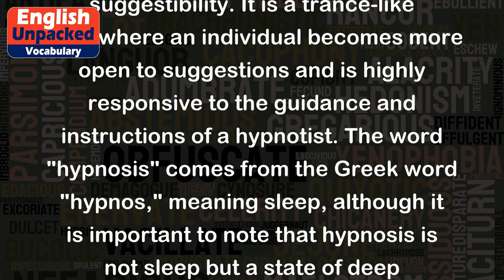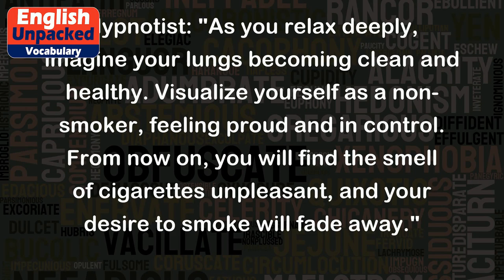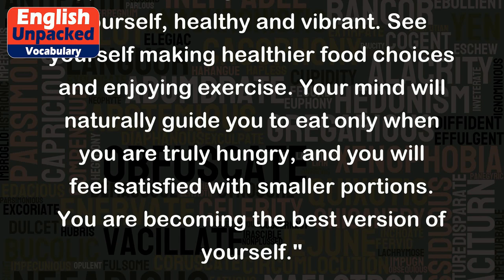Hypnosis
Hypnosis is a psychological state of focused attention and heightened suggestibility. It is a trance-like state where an individual becomes more open to suggestions and is highly responsive to the guidance and instructions of a hypnotist. The word "hypnosis" comes from the Greek word "hypnos," meaning sleep, although it is important to note that hypnosis is not sleep but a state of deep relaxation and concentration.
Hypnosis can be used for various purposes, such as therapy, entertainment, or self-improvement. In therapeutic settings, it is often used to address issues like anxiety, phobias, smoking cessation, weight loss, and pain management. During a hypnosis session, a person is guided into a relaxed state, and the hypnotist may use specific language patterns and suggestions to influence their thoughts, feelings, and behaviors.
Here are a few examples to illustrate the use of hypnosis:
1. Hypnosis for Smoking Cessation:
Hypnotist: "As you relax deeply, imagine your lungs becoming clean and healthy. Visualize yourself as a non-smoker, feeling proud and in control. From now on, you will find the smell of cigarettes unpleasant, and your desire to smoke will fade away."
2. Hypnosis for Anxiety Reduction:
Hypnotist: "Take a deep breath and let go of all tension. Imagine yourself in a peaceful place, surrounded by tranquility. Feel a sense of calmness washing over you, and know that you are safe and in control. From this moment forward, you will feel more relaxed and confident in every situation."
3. Hypnosis for Weight Loss:
Hypnotist: "Imagine a new version of yourself, healthy and vibrant. See yourself making healthier food choices and enjoying exercise. Your mind will naturally guide you to eat only when you are truly hungry, and you will feel satisfied with smaller portions. You are becoming the best version of yourself."
It is important to note that while hypnosis can be effective for many individuals, its effectiveness may vary from person to person. It is a collaborative process between the hypnotist and the individual, and the person being hypnotized must be willing and open to the experience for it to have the desired effects.